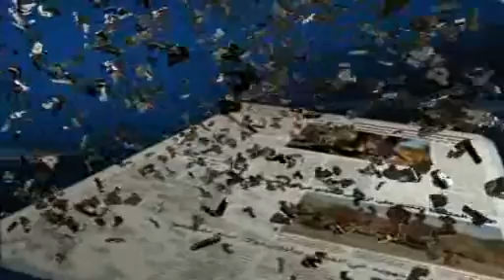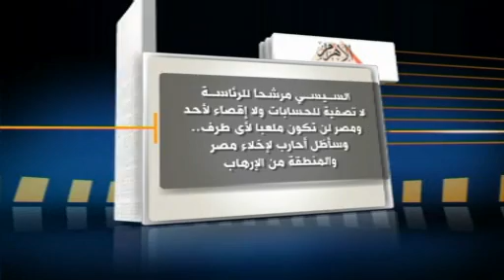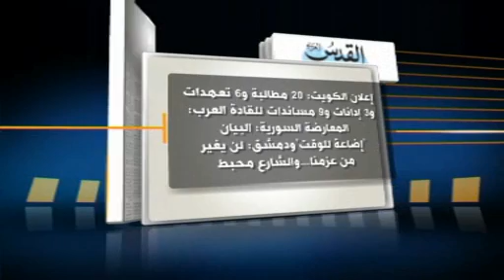برنامج سبعة أيام